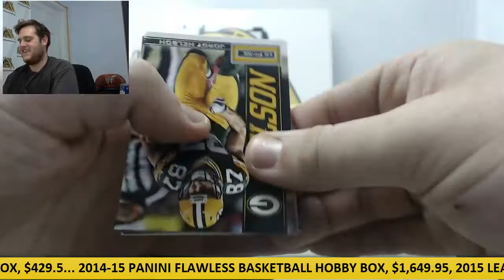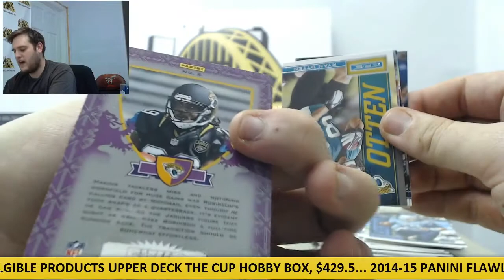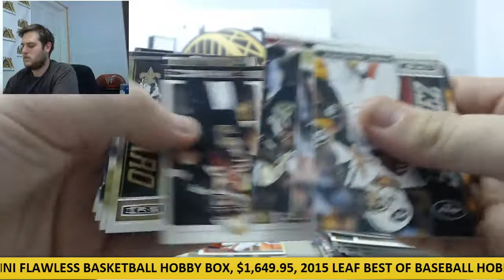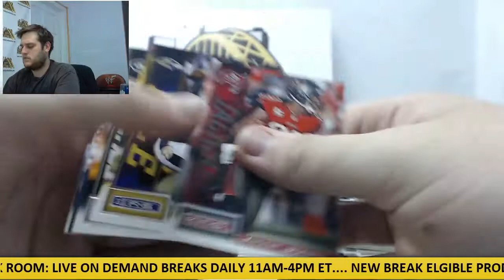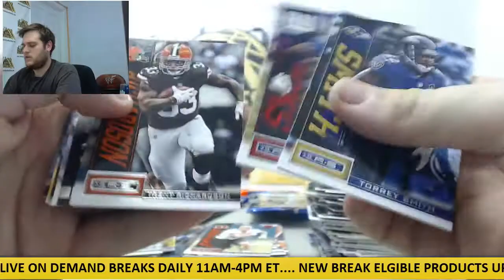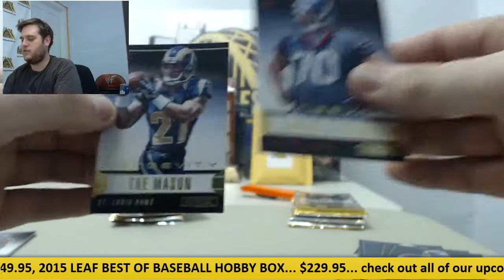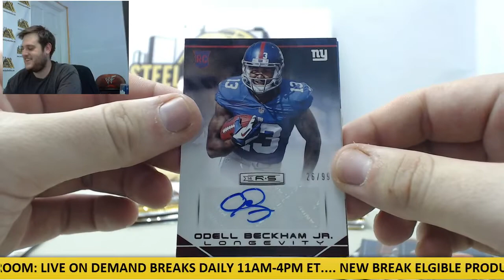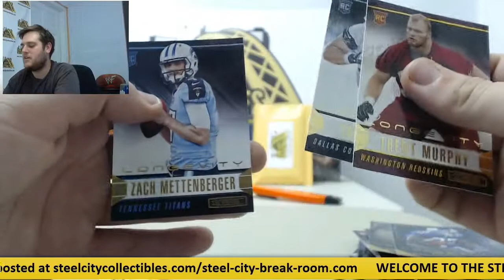Samwill- 2014 Rookies & Stars, 2013 Rookies & Stars Football Live Box Break